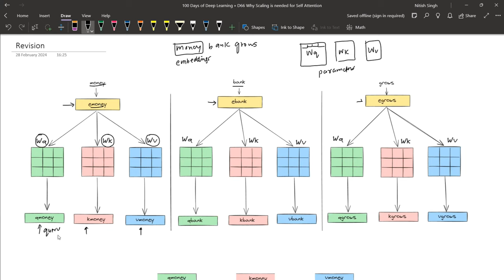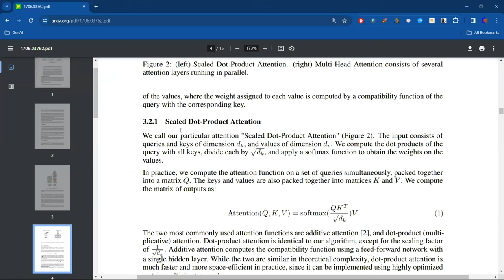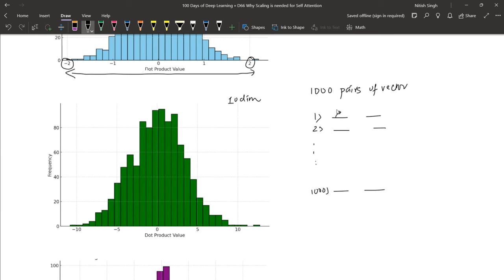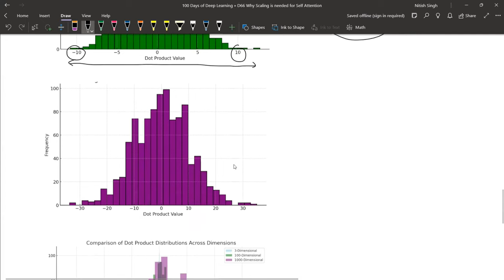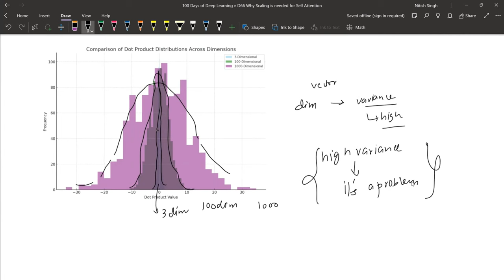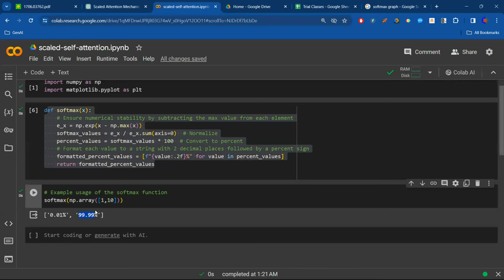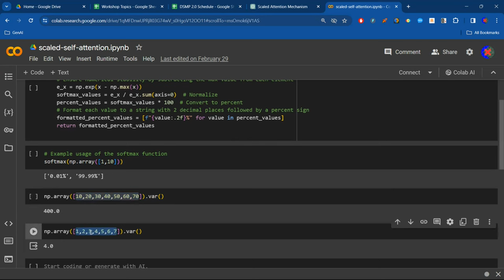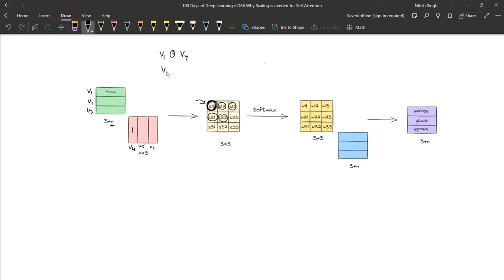Scaled Dot Product Attention | Why do we scale Self Attention?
Scaling Self Attention in Scaled Dot Product Attention is crucial for stabilizing training, optimizing dataset utilization, and improving the model's ability to focus on relevant information within sequences by standardizing the variance of dot products.

⌚Time Stamps⌚

00:00 - Intro
00:45 - Revision
05:00 - The Why
07:25 - The What
42:32 - Summarizing the concept
49:49 - Outro